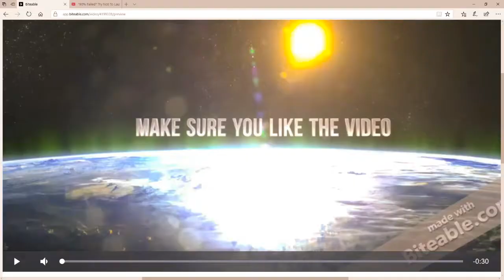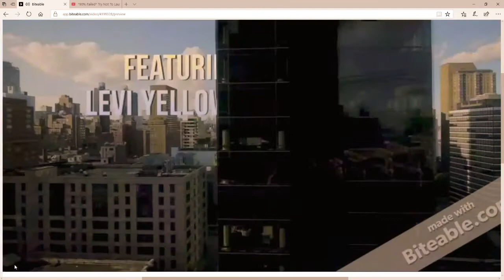Roblox Natural Disaster Survival Gameplay-Rating (new intro and outro)